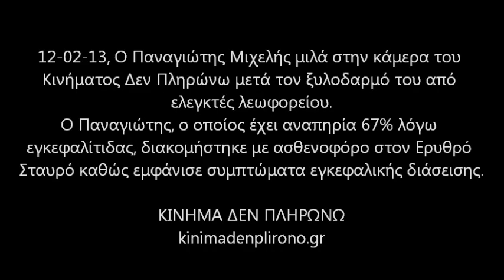Ξυλοδαρμός ΑΜΕΑ από ελεγκτές λεωφορείου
Μια απρόσμενη επίσκεψη δέχτηκαν οι συμμετέχοντες στην ανοιχτή συνέλευση του Κινήματος Δεν Πληρώνω το βράδυ της Τρίτης 12/2/13.
Ήρθε κατασυγχυσμένος, ασθμαίνων και κάτωχρος ένας άνδρας και διέκοψε την συνέλευση.
"Θέλω να σας κάνω μια σοβαρή καταγγελία" μας είπε, και σωριάστηκε σε μια καρέκλα. Κάποιος συναγωνιστής του έδωσε αμέσως νερό και αφού ήπιε λίγο και πήρε δυό ανάσες μας είπε:
"Πήρα το λεωφορείο Β9 από την οδό Χαλκοκονδύλη. Γύρω στις 8 μμ. Στο ύψος του Αγίου Παντελεήμονα μπήκαν μέσα 3 ελεγκτές. Ήταν άνδρες γύρω στα 40 με 50. Κανονικού αναστήματος. Ο ένας ήταν φαλακρός. Όταν ζήτησαν εισιτήριο τους είπα ότι δεν έχω και πως είμαι ΑΜΕΑ (Άτομο με αναπηρία)  67%, λόγω εγκεφαλίτιδας. Σηκώθηκα και πήγα να κατέβω. Με εμπόδισαν και μου είπαν δεν πας πουθενά. Συνέχισα και τότε οι δύο βρίζοντας , με κλώτσησαν δυνατά στο σώμα και  ο ένας με χτύπησε δυνατά στο κεφάλι!
Κατέβηκα συγχισμένος από το όχημα. Στο δρόμο ζαλιζόμουν και έκανα εμετό. Τώρα νοιώθω αδυναμία και ζάλη".
Οι συναγωνιστές γιατροί του ιατρείου αλληλεγγύης του Κινήματος Δεν Πληρώνω, αφού τον εξέτασαν έκριναν σκόπιμο να μεταβεί σε νοσοκομείο για περαιτέρω έλεγχο από ειδικούς γιατρούς. Ειδοποιήθηκε το 166 το οποίο αμέσως ήλθε και διεκομίσθη στο εφημερεύον νοσοκομείο. Αυτή τη στιγμή τον έχουν εξετάσει γιατροί από τρεις ειδικότητες έχουν βγάλει ακτινογραφίες και τώρα ετοιμάζονται για αξονική.
Για ότι νεότερο θα ενημερώσουμε.